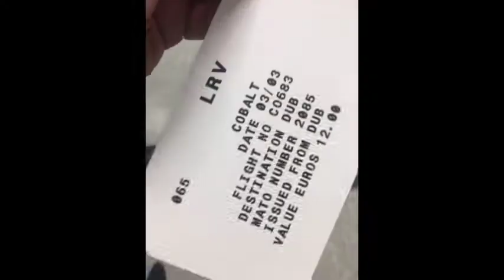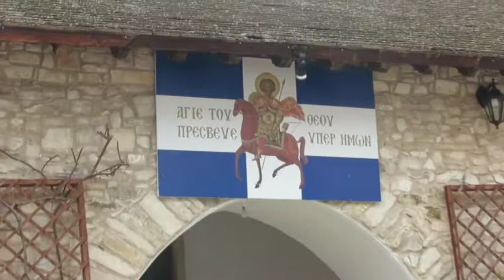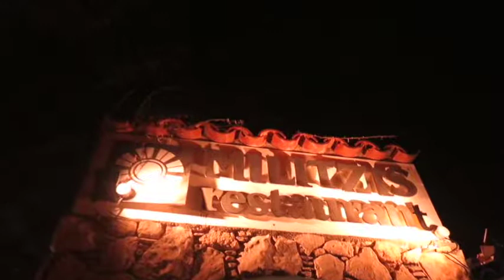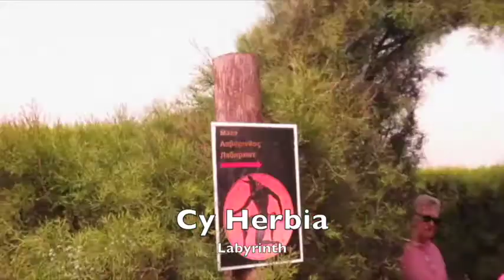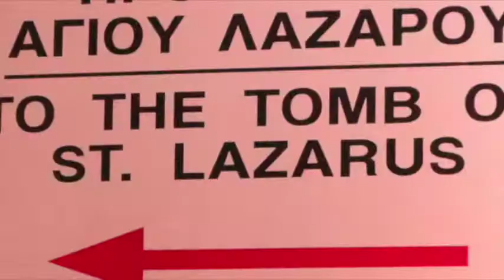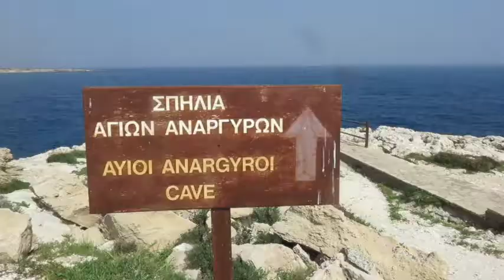Cyprus with Cobalt Air March 2018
Irish travel writers visit Cyprus with Cobalt Air, March 4-7 2018